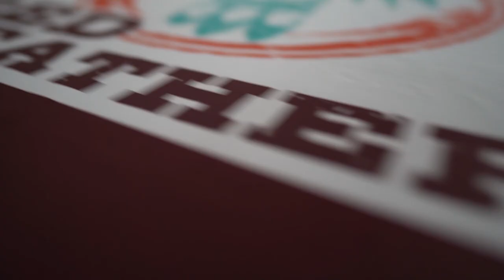What is a Solar Furnace? 2021 Solar Furnace Introduction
What better heating source than the sun itself! At Red Feather, we have had the chance to provide homes on Native American reservations with solar furnaces. A solar furnace uses the power of the sun to heat the home by concentrating sunlight.  It is renewable, clean energy which will save resources such as firewood on the Nations and be more beneficial to those with respiratory issues.

In this video, we will introduce you to what a solar furnace is, why it is beneficial, how to operate a solar furnace and give you insight to the work we do as an organization.